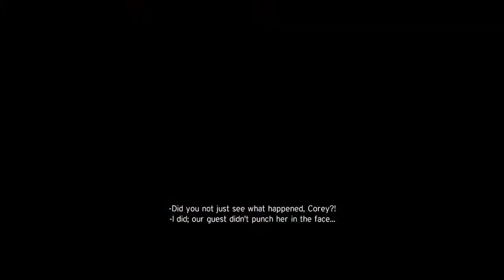WWE2K20 My Universe Mode Reloaded Pt 19